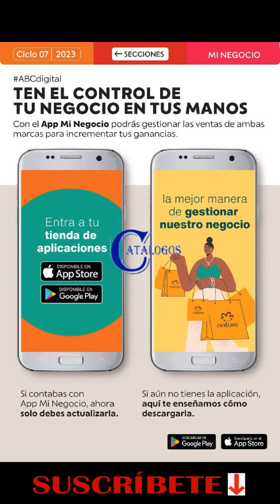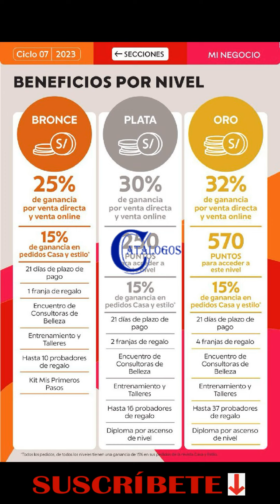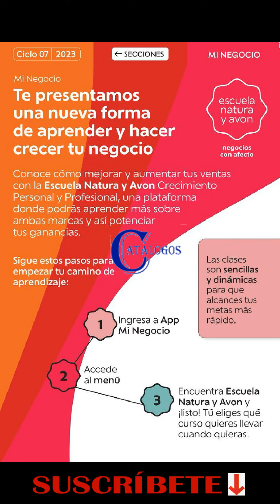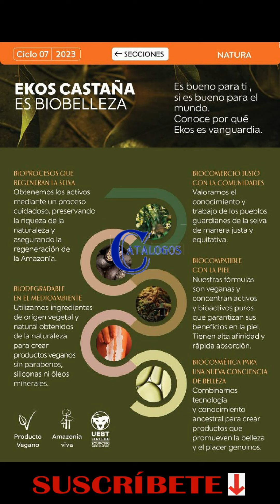CATÁLOGO Mi NATURA CICLO 7 / 2023 PERU